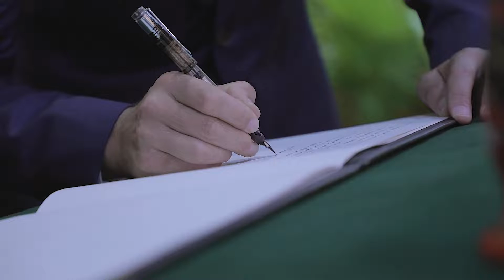A delegation of the European Union pays a courtesy call on the President